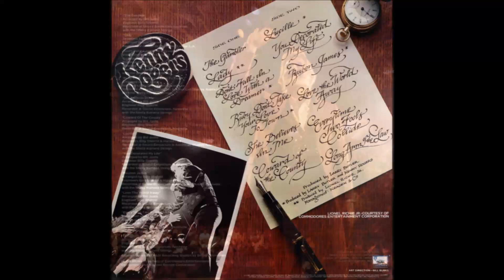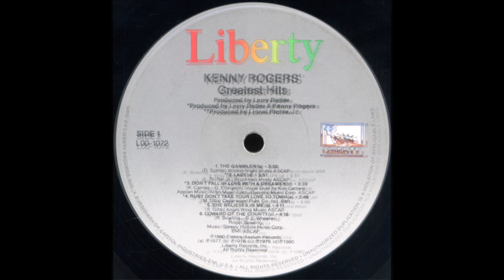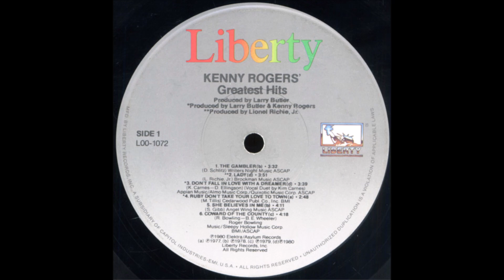Kenny Rogers - Lady (80/97) [HQ]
* A música "Lady" faz parte da segunda coletânea do astro da música country Kenny Rogers (Kenny Rogers' Greatest Hits). Foi lançado em 23 de setembro de 1980, escrita e produzida especificamente para Rogers por Lionel Richie.
* A versão mais nova da música é do álbum "Love Songs" de Kenny Rogers.

♫♫♫ Lady ♫♫♫

Lady, I'm your knight in shining armor and I love you
You have made me what I am and I am yours
My love, there's so many ways I want to say "I love you"
Let me hold you in my arms forevermore

You have gone and made me such a fool
I'm so lost in your love
And, oh, we belong together
Won't you believe in my song?

Lady, for so many years I thought I'd never find you
You have come into my life and made me whole
Forever, let me wake to see you each and every morning
Let me hear you whisper softly in my ear

In my eyes, I see no one else but you
There's no other love like our love
And yes, oh, yes, I'll always want you near me
I've waited for you for so long

Lady, your love's the only love I need
And beside me is where I want you to be
'Cause, my love, there's somethin' I want you to know
You're my lady